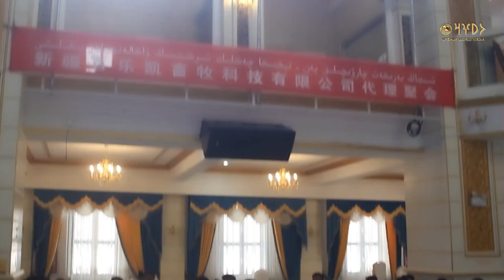Qizil Gul Puraydu Yazghan Hetliring | قىزىل گۈل پۇرايدۇ| قۇربانجان ئابدۇقادىر( قىزىلگۈل)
Qizil gül puraydu yazghan xetliring
قىزىل گۈل پۇرايدۇ يازغان خەتلىرىڭ

سۆزى: مۇھەممەتجان راشىدىن
مۇزىكىسى: قۇربانجان ئابدۇقادىر( قىزىلگۈل)

ئامرىغىم خېتىڭنى باغدا يازغانمۇ
تاڭ سەھەر بۇلبۇلدەك تەلمۈرۈپ ياكى
قىزىل گۈل ئېچىلغان چاغدا يازغانمۇ

قولۇڭدا قىزىل گۈل بارمىدى ياكى
كەلمەستىن شۇنداق خەت يېزىپ تۇرساڭمۇ
كۈتۈمەن بىر سېنى ئۆلگۈچە تاكى

ئايلىنىپ كەتتىڭمۇ سەن قىزىل گۈلگە
يېزىپ تۇر مۇھەببەت دۇنياسى ئۈچۈن
خېتىڭسىز بۇ ئالەم ئايلىنار چۆلگە

қизил гүл пурайду язған хәтлириң

сөзи: муһәммәтҗан рашидин
музикиси: қурбанҗан абдуқадир( қизилгүл)

амриғим хетиңни бағда язғанму
таң сәһәр булбулдәк тәлмүрүп яки
қизил гүл ечилған чағда язғанму
музика
қолуңда қизил гүл бармиди яки
кәлмәстин шундақ хәт йезип турсаңму
күтүмән бир сени өлгүчә таки
музика
айлинип кәттиңму сән қизил гүлгә
йезип тур муһәббәт дуняси үчүн
хетиңсиз бу аләм айлинар чөлгә